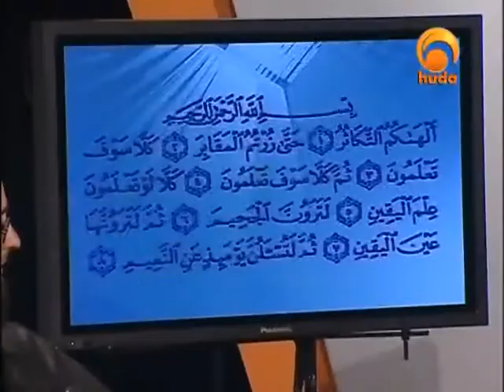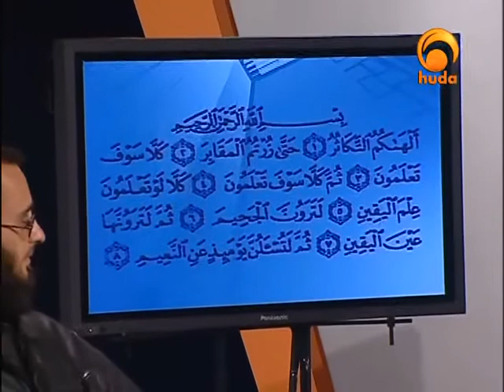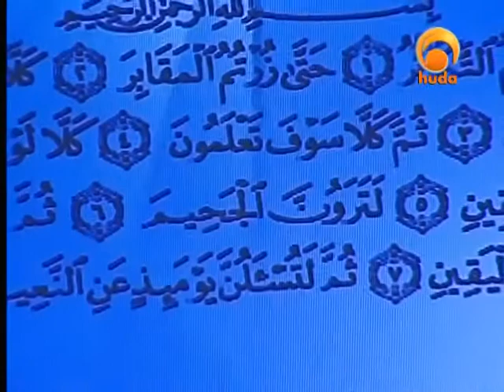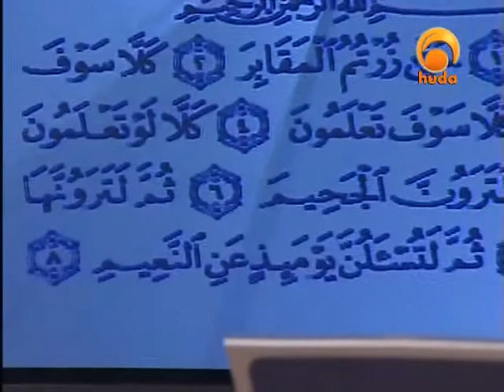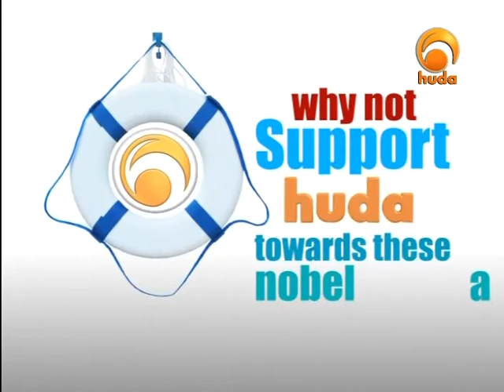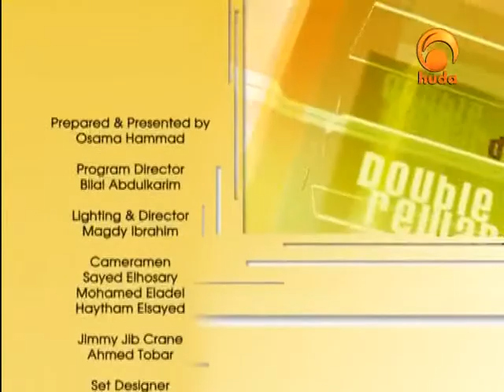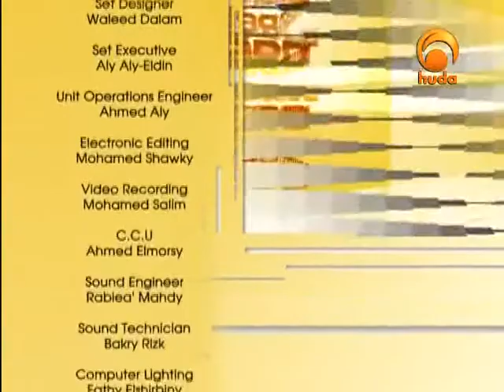Double Reward - With Osama Hammad - 102